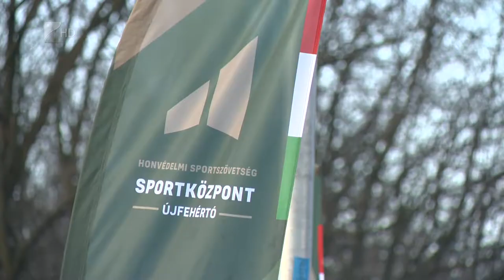Honvédelmi közont Újfehértón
Átadták Magyarország első honvédelmi sportközpontját Újfehértón.
A csaknem ezer négyzetméteres komplexumban lehetőség lesz sportlövészetre, valamint több küzdősport, a vívás és egyes technikai sportok kipróbálására a térségben élő fiatalok számára.

A honvédelmi sportközpont csaknem 900 millió forintból épült fel Újfehértón. Ez az első komplexum, hasonló épül még Baján, Balassagyarmaton, Szarvason és Szigetváron. Az ünnepélyes átadón részt vett Semjén Zsolt miniszterelnök-helyettes és Simicskó István, a Honvédelmi Sportközpont elnöke is.